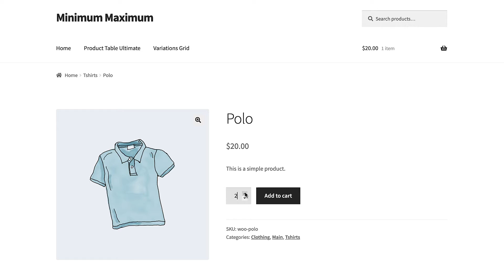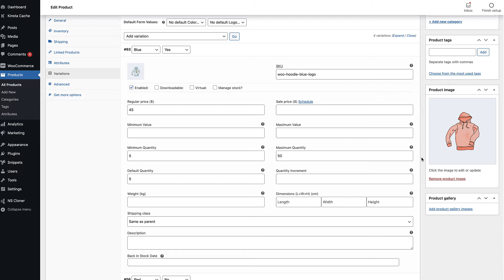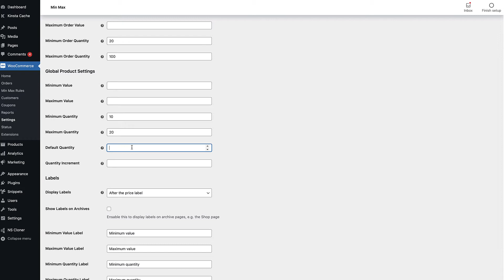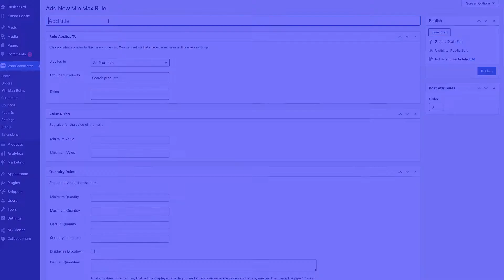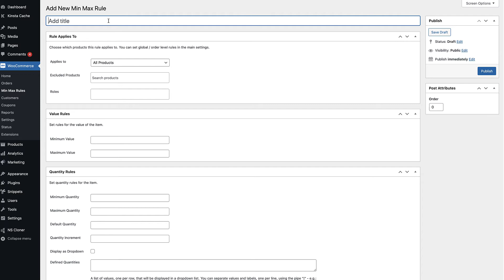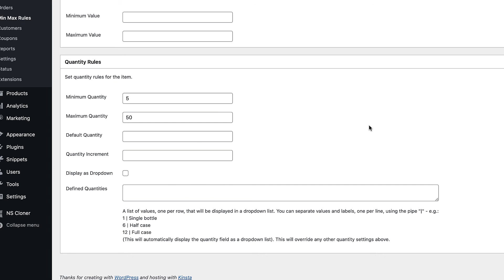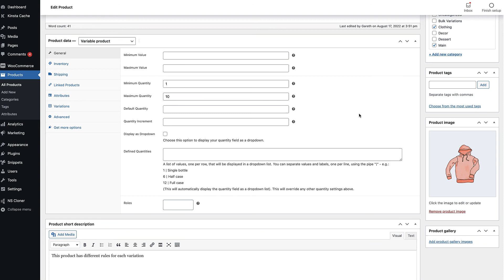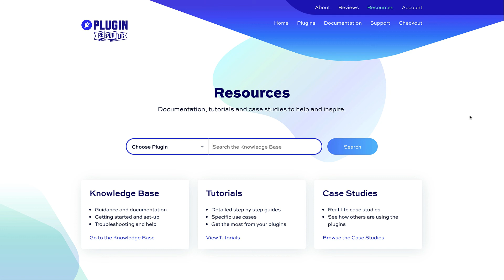How to set the minimum and maximum quantity in WooCommerce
By default, WooCommerce allows users to purchase as many or as few items as they like. However, you might want to set rules on this - for example, require users to purchase a minimum quantity of 5 per item; or restrict users so that they can't buy more than 20 items in their order.

To do this, you'll need the WooCommerce Minimum Maximum Quantity and Order plugin from Plugin Republic

The plugin allows you to set minimum and maximum quantities for products and the entire order. In this video, we walk through how to create these rules - either globally, by category, or by product and/or variation.

We also look at some other features, like setting different default quantities or setting different quantity step values. We also look at displaying quantity fields as dropdown lists and how to set non-sequential quantity values - like 1, 10, 100.

There's a full tutorial on how to set minimum and maximum quantity in WooCommerce

0:00 WooCommerce minmum and maximum quantity
1:13 Set global quantity rules
2:20 Default quantities and step values
3:18 Setting quantity rules by category or attribute
4:53 Display quantity as dropdown
5:16 Setting quantity rules at product and variation level
6:03 Resources